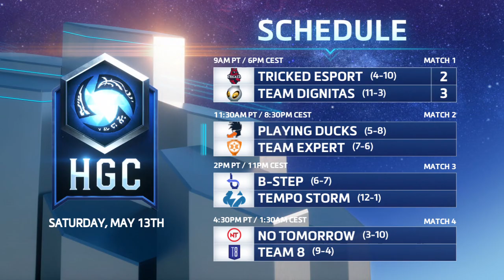HGC EU - Phase 1 Part 2 - Game 1 - Playing Ducks v Team expert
Playing Ducks and Team expert face off during Week 10 of HGC.